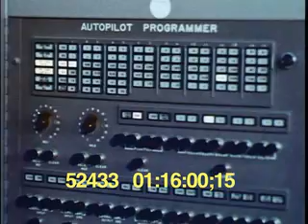AC-1: First Atlas-Centaur explodes (8.5.62) (F)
In May 8th, 1962, the first Atlas-Centaur rocket on its test flight exploded in mid-air after an insulation panel fell off prematurely.